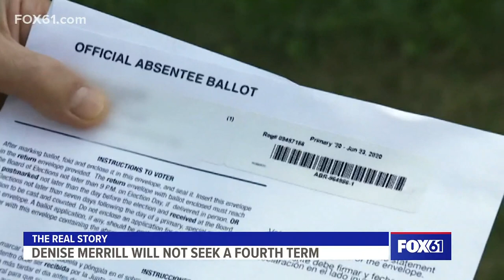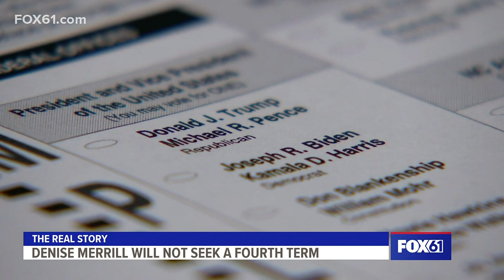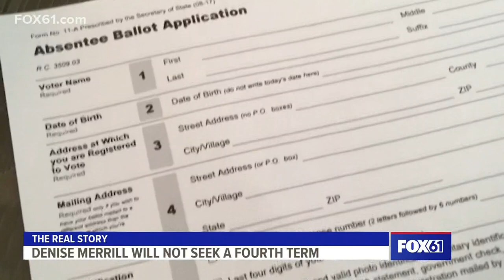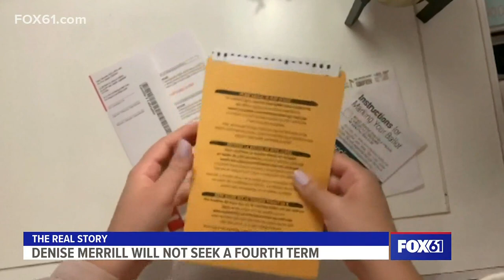The Real Story: Secretary of the State Denise Merrill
Merrill announced that she will not be running for another term for the Secretary of the State.